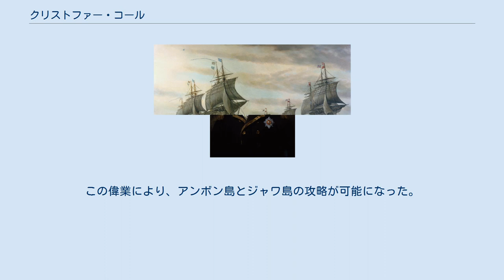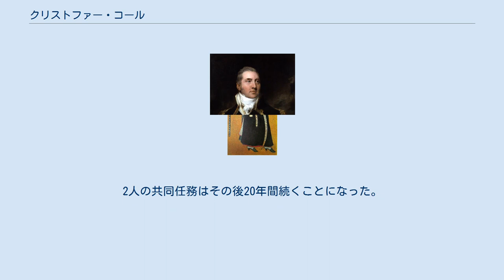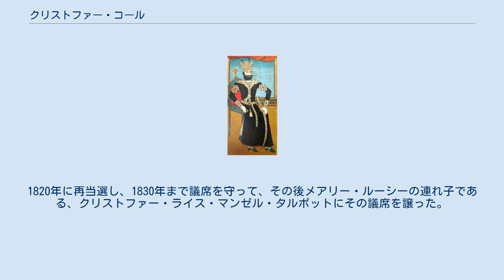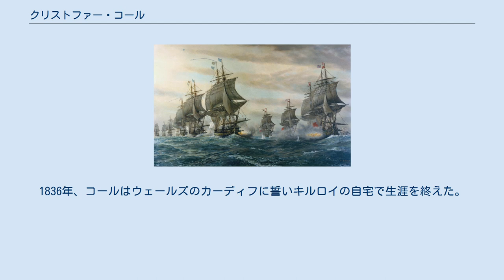クリストファー・コール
サー・クリストファー・コール（Sir Christopher Cole, 1770年6月10日 - 1836年8月24日）は、アメリカ独立戦争、フランス革命戦争、そしてナポレオン戦争に従軍した有名なイギリス海軍士官であり、バス勲爵士である。
この3つの戦争でも功績をあげたものの、彼の名を高らしめたのは、1810年と1811年のオランダ領東インドでの功績である。
この偉業により、アンボン島とジャワ島の攻略が可能になった。
コールは海軍に入って間もないころ、カリブ海の広い範囲の航海をはじめ、アメリカ独立戦争末期の対フランス作戦といくつかの大規模な戦闘に参戦した。
その後の平和時もコールは海軍にとどまり、エドワード・ペリュー艦長と共に作戦を立てた。
2人の共同任務はその後20年間続くことになった。
 軍人生活末期にはスリナム方面の作戦をほめられ、ペルシア（ガージャール朝）の君主であったファトフ・アリー・シャーとの外交任務を成功させて称賛されたが、この成功の後、ペリューとの関係が壊れた。
ペリューはこの時インド洋における指揮官だった。
1810年、コールはオランダ領東インドに派遣された。
当時イギリスは、この地を攻略し、要塞のあるバンダ・ネイラ攻撃するための作戦のさなかにあった。
作戦の当初はかなりの損害を出したが、コールは自ら小規模の隊を率いて、この島の主だった要塞へ向かい、そこを攻略して完全降伏させた。
これは1811年のジャワ侵略につながったが、これもコールが計画して実行したものだった。
大きな称賛と多額の報酬を得たコールはナポレオン戦争末期に政界入りし、1836年に死去するまで、庶民院議員として2度当選を果たした。
 チェサピーク湾の海戦 コールは1770年の6月に、父ハンフリーと母フィリスの息子としてコーンウォールのマラジオンに生まれた。
1780年、9歳の時に海軍に入隊し、ディグビー・デント艦長指揮下の戦列艦ロイヤル・オークに乗艦した。
このロイヤル・オークには兄のジョンが従軍牧師として乗っていた、当時ロイヤル・オークは北アメリカ沖に駐留していて、アメリカ独立戦争に参戦しており、後にコールはデント艦長について、レイゾナブル、そしてラッセルに配属された。
ラッセルは西インド諸島に駐留しているサミュエル・ドレイクの旗艦であった。
コールは、ラッセルで任務に就いていた1781年4月に、フォートロイヤルの戦いにコールも参戦した。
その後また転属となり、1781年9月には戦列艦プリンセサにドレイクと共に移った。
その翌年にかけてプリンセサは多くの海戦を戦ったが、その中には1781年9月のチェサピーク湾の海戦、1782年1月のセント・キッツ島の海戦、1782年4月のセインツの海戦も含まれていた 。
 ヴェルサイユ条約によってアメリカ独立戦争が終結した後も、コールは、ハリファックスで兄弟のフランシスが指揮官を務める12門艦トレパシーに乗っていた。
1783年5月、コールはトマス・フォーリー艦長のアトラントに移り、1785年2月まで乗務した後、フリゲートのウィンチェルシーに移った。
このウィンチェルシーの艦長はエドワード・ペリューだった。
ペリューとコールはその後20年にわたって、長く親密に仕事をすることになった。
コールは3年間ウィンチェルシーにいた後、ドレイクの推薦でクラウンに転属となった。
クラウンはウィリアム・コーンウォリス准将のもと、1789年の末にインドに派遣され、昇進がかなり遅れていたことにいら立っていたコールも、翌年の1月に海尉試験に合格した。
この合格の遠因となったのは、11月のドレイクの死だった。
 エドワード・ペリュー コールはその後4年間インドにとどまり、クラウンからコーンウォリス指揮下のミネルヴァへと移り、1793年6月に代理海尉としてリチャード・キング艦長のビエン・エイムに乗艦した。
1793年9月、海尉試験合格から4年以上も経って、コールはついに海尉となり、その翌年にアイルランド沖の、ジョン・ドリュー艦長のセルベリウスで任務についた。
これは、チャタム卿ジョン・ピットの直々の命令であった。
これにより、コールは最近昇進したにもかかわらず、セルベリウスで最年長の海尉であることが確実になった。
1795年6月、コールは西インド諸島の、ヒュー...